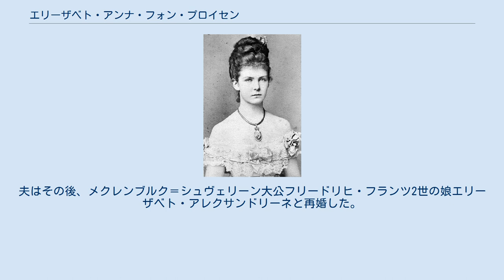エリーザベト・アンナ・フォン・プロイセン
皇族・王族の妃
オルデンブルク_(領邦)
エリーザベト・アンナ・フォン・プロイセン（Elisabeth Anna von Preußen, 1857年2月8日 - 1895年8月28日）は、プロイセンの王族、プロイセン王女（Prinzessin von Preußen）。
オルデンブルク大公フリードリヒ・アウグスト（2世）の最初の妻。
 プロイセン王子フリードリヒ・カールとその妻でアンハルト公レオポルト4世の娘であるマリア・アンナの間の第2子、次女として生まれた。
1878年2月18日、ベルリンにおいてオルデンブルク大公家の世子フリードリヒ・アウグストと結婚した。
エリーザベト・アンナの結婚式は、又従妹のシャルロッテ王女とザクセン＝マイニンゲン公ベルンハルト3世との婚礼と同時に行われた。
 エリーザベト・アンナは夫との間に後継ぎ息子をもうけることなく、夫が大公位を継承する前の1895年に亡くなった。
寡夫となったフリードリヒ・アウグストは、1896年に完成したオルデンブルク市の新宮殿に亡き妻の名前を付け、エリーザベト・アンナ宮殿（Elisabeth-Anna-Palais）とした。
夫はその後、メクレンブルク＝シュヴェリーン大公フリードリヒ・フランツ2世の娘エリーザベト・アレクサンドリーネと再婚した。